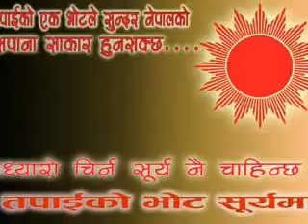Maitheli bhojpuri election song''s Emale chunabi Git 2074